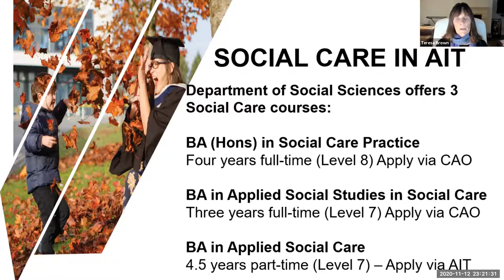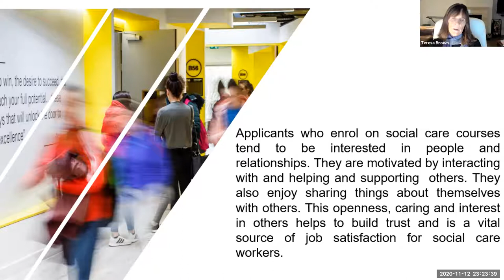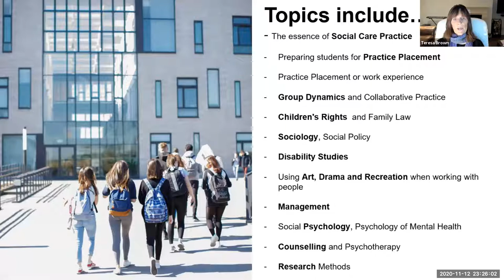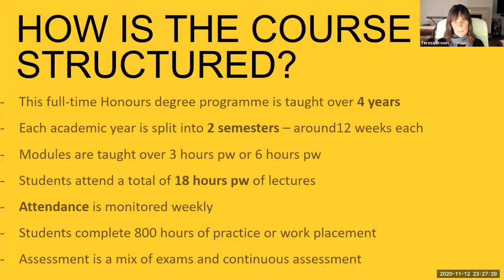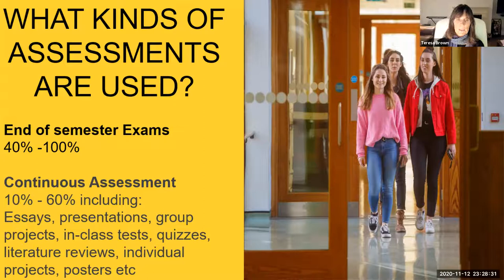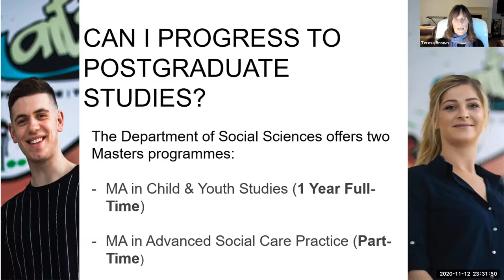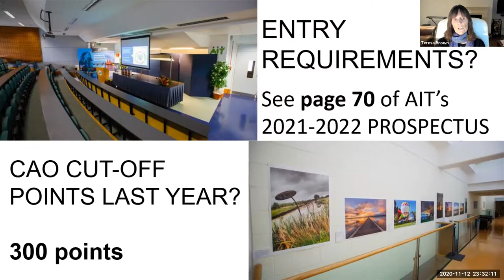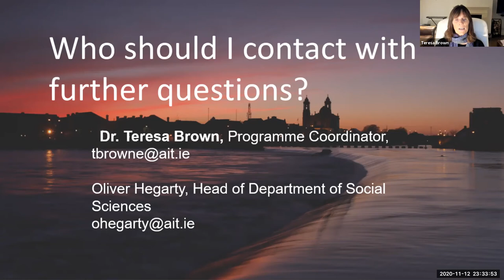Social Care Practice